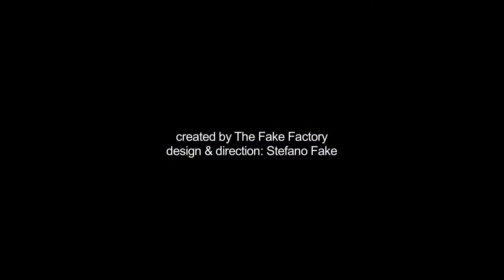THE FAKE FACTORY "THE TEMPEST" - immersive art experience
THE FAKE FACTORY   "THE TEMPEST"
site-specific immersive videoart experience 2015

sound design: Angelo Bruno

THE FAKE FACTORY IS A STUDIO SPECIALIZING IN VIDEO DESIGN ESTABLISHED IN FLORENCE IN 2001 BY THE ARTIST AND VIDEO DESIGNER STEFANO FAKE, TOGETHER WITH A GROUP OF TALENTED ITALIAN VIDEOGRAPHERS AND VISUALMAKERS.

THE FAKE FACTORY DEALS WITH LINGUISTIC EXPERIMENTATION RELATED TO THE NEW MEDIA AND IS NOW AN ITALIAN AND INTERNATIONAL REFERENCE FOR THE CONTEMPORARY RESEARCH ON VIDEO DESIGN.

THE FAKE FACTORY TOOK PART IN THE CARRYING OUT OF SEVERAL HUNDREDS OF VIDEO DESIGN PROJECT: 3D VIDEOMAPPING, ART VIDEOINSTALLATIONS, LUMINOUS, ARCHITECTURAL VIDEOPROJECTIONS, VIDEO AND TV PRODUCTIONS, VIDEO STAGE DESIGNS FOR THEATRE, CONCERTS AND OPERA, VISUAL DESIGNS FOR RUNAWAYS AND FOR FASHION SHOWS, VISUAL SETTINGS FOR MUSEUMS, GALLERIES AND CULTURAL EVENTS, PRODUCTION OF VIDEOCLIP, FILMS AND FICTION MOVIES, VIDEOART WORKS.

THE FAKE FACTORY è uno studio specializzato nel VIDEO DESIGN fondato a Firenze nel 2001 dall'artista e video designer STEFANO FAKE, assieme ad un gruppo di talentuosi videographer e visualmakers italiani. THE FAKE FACTORY ha legato la propria attività alla sperimentazione linguistica legata ai new media diventando così un punto di riferimento italiano e internazionale nella ricerca contemporanea sul video design. In poco più di un decennio ha realizzato centinaia di progetti mixmediali, multimediali e multimodali: installazioni luminose architetturali, produzione video e televisiva, videoinstallazioni, scenografie video per teatro, sfilate di moda, ambienti visivi per musei gallerie ed eventi culturali, produzione di DVD multisensoriali, opere di videoarte.
Dal 2005 THE FAKE FACTORY collabora con il magazine INTERNI Mondadori per la progettazione e realizzazione delle videoinstallazioni architetturali legate agli eventi del Fuorisalone. Nel 2010 è stata inclusa nel prestigioso INTERNATIONAL LIGHTING DESIGN INDEX, pubblicato dal Luminale di Francoforte. THE FAKE FACTORY ha realizzato visuals e curato videoinstallazioni per istituzioni pubbliche e private in contesti prestigiosi: Felissimo Design House New York, Sketch Gallery Londra, , Ice Room Bordeaux, Palais de Tokyo Paris, Centre Pompidou Paris, Palazzo dei congressi di Roma, Daikanyama Hillside Terrace Tokyo, Visionaire Club Berlino, Museo Pecci di Prato, Beijing Design Triennial, Museo Nazionale RPC di Beijing, Billionaire Club Porto Cervo-Montecarlo-Istanbul, Stazione Leopolda, Poste Italiane, Diesel, Braccialini, Levi's, Biennale d'arte di Carrara, Fairmont Luxury Hotels, Palazzo Reale Milano, Nokia, Ferragamo, Swarovski, Guess, Le Notti Bianche Roma e Firenze, Telecom Progetto Italia, Pitti Immagine Firenze, Vogue fashion's night out, Castello Sforzesco, Università degli Studi di Milano, Salone del Mobile di Bahia Salvador, Palazzo Ducale Sabbioneta, Festival di Ravello, Salone del Mobile di Milano, National Centre for Performing Arts di Beijing.